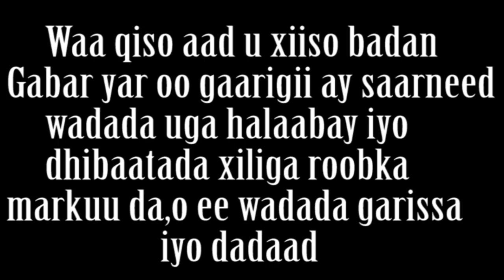Gabar Yar Oo Mucjisa Ah Abwaan Kabaxay, Dhibaatada Wadada Garissa iyo Dadaab Xiliga Roobka.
Qiso Cajiib Ah Gabar Yar Oo Mucjisa Ah Iyo Abwaan Kabaxay, Dhibaatada  Wadada Garissa iyo Dadaab Xiliga Roobka.